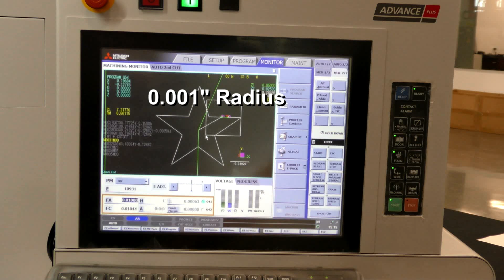Mitsubishi MX Wire EDM Ultra Fine Wire Machining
This is the MX 600 wire EDM designed to use dielectric oil for the best possible ultra fine cutting in carbide material.  This sample is being cut with 0.0008" diameter wire achieving 0.001" corner radii.